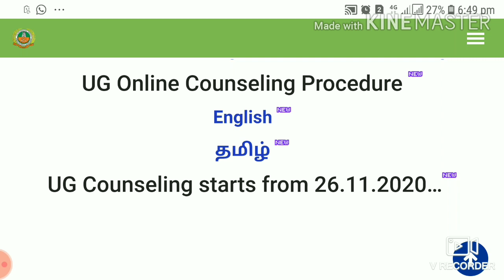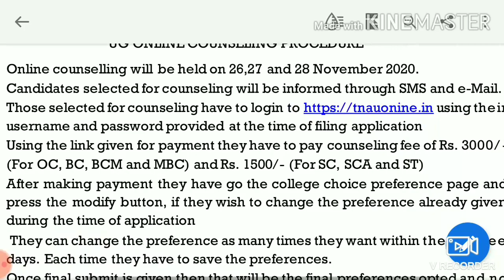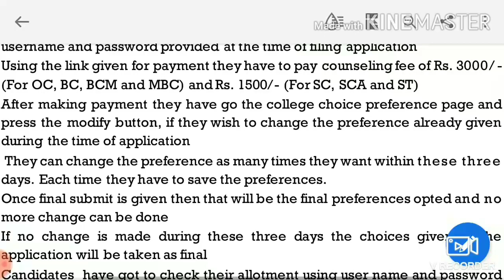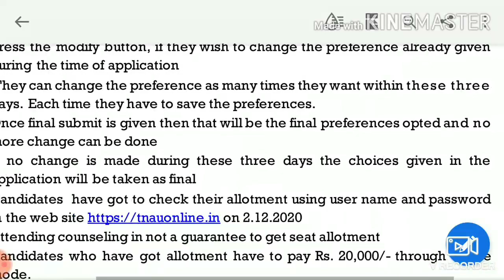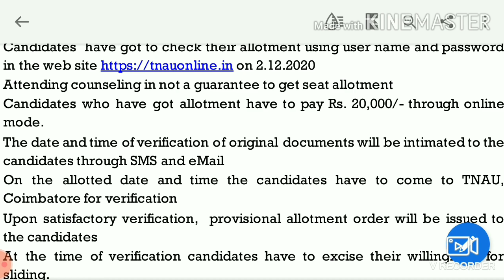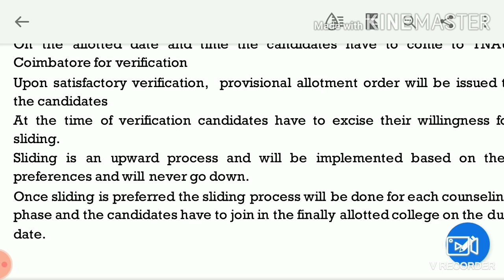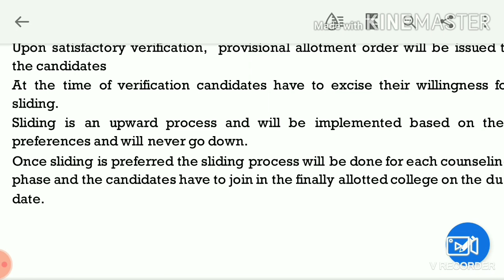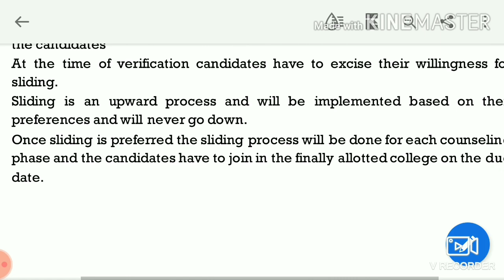TNAU 2020 |Counselling Procedure - Step By Step |Sliding System